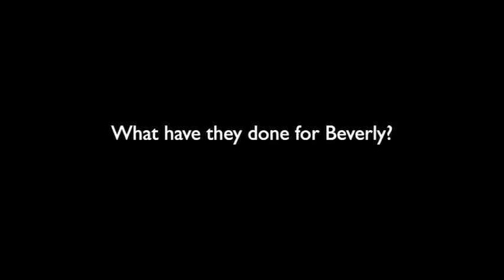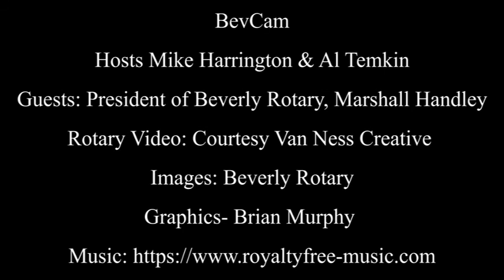Around Town With Rotary: Episode 2